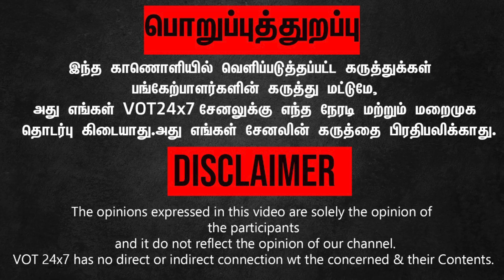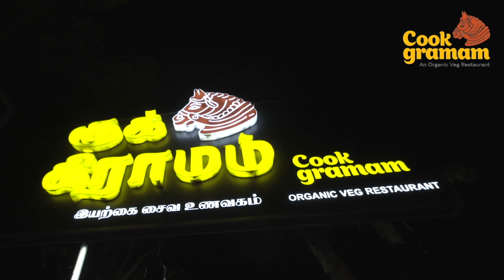மாசற்ற தங்கம் EPS-ஐ மனசாட்சி இல்லாமல் பொது இடத்தில் அவமானபடுத்துவதா? ஆர்.பி உதயகுமார் ஆவேசம்